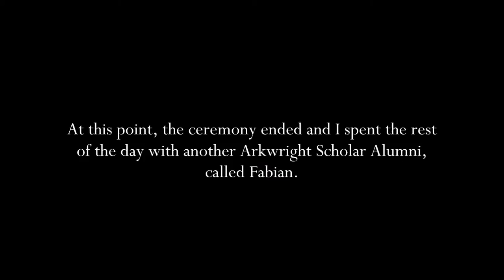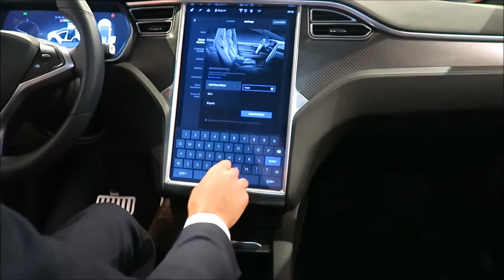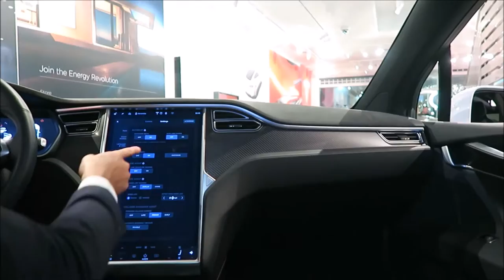MESSING AROUND in a TESLA MODEL X! (Arkwright Award Ceremony, Edinburgh)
11/11/2016 - I was asked to help out at the Arkwright Engineering Scholarships Award Ceremony in Edinburgh so I travelled in from Durham for the day. Afterwards another Arkwright alumnus showed me to the Tesla showroom!
"PUNTING IN CAMBRIDGE!"

DAY 1 "THE DAY AFTER MY SISTER'S WEDDING"
DAY 2 "WE SUCK AT FRISBEE GOLF!"
DAY 3 "LANGUAGE KNOWS NO BARRIERS"
DAY 4 "NOT JUST TREES AND FARMLAND!"
DAY 5 "THEY WEAR ME OUT!"
DAY 6 "RAMI BEAT ME!"
DAY 7 "JUNKER IS THE BEST RIDE EVER!! (Huvivaltio PowerPark)"
DAY 8 "RAMI BEAT ME... AGAIN!"
DAY 9 "I GOT MUGGED BY RENE!"
DAY 10 "TIMBER LOGGING IS BIG BUSINESS HERE!"
DAY 11 "I RODE A HORSE!"
DAY 12 "WHAT IS HE DOING!?"
DAY 13 "CRAZY FRISBEE GOLF!"
DAY 14 "WHAT HAS HE DONE NOW!?"
DAY 15 "SAYING GOODBYE TO MY HOST FAMILY!"

Support Me!

My tools!
● Video Editing Software: Windows Movie Maker. Don't use this. Use ShotCut

SONG: Kygo ft. Conrad - Firestone (Instrumental REMIX)
Please credit me in any way. In the YouTube description for instance
It sounds very alike, but it isn't 100% the same. Sometimes songs sound too much alike and they might get claimed. so you can use it but there will always be a risk. The risk of getting claimed is very small and not likely to happen because it is a song I made. Of all the 100+ song I've made not one has been claimed on YouTube.